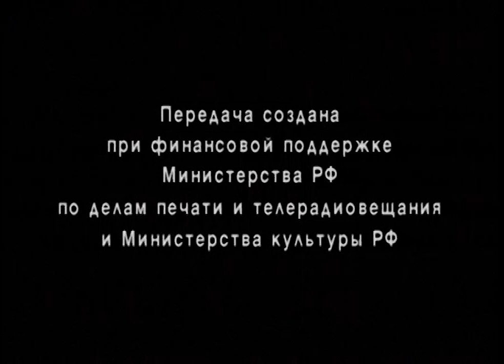"Пиковая дама" Александр Пушкин. Четвертая серия.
Чтения. Уроки русского. Читает Михаил Козаков. 2002 год.